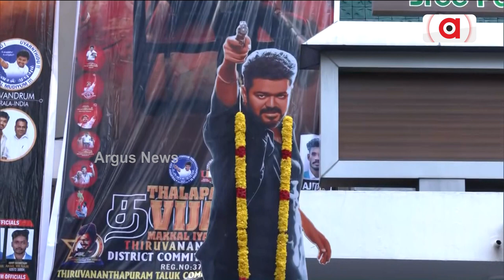ବିଜୟ ଥାଲାପତିଙ୍କ ଫିଲ୍ମ ରିଲିଜକୁ ନେଇ ଫ୍ୟାନ୍ସଙ୍କ ସେଲିବ୍ରେସନ || Thalapati || Fans celebration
ବିଜୟ ଥାଲାପତିଙ୍କ ଫିଲ୍ମ ରିଲିଜକୁ ନେଇ ଫ୍ୟାନ୍ସଙ୍କ ଜୋରଦାର ସେଲିବ୍ରେସନ